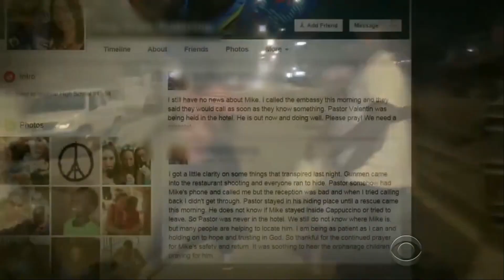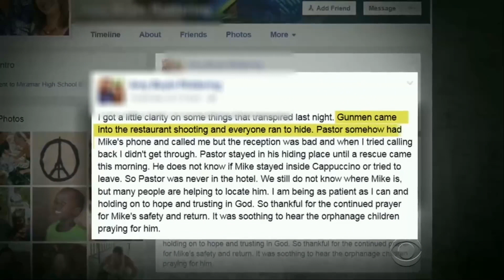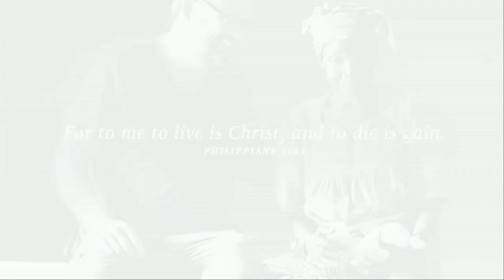How To Live Faith Over Fear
How can you face your fear and win, not allowing fear to rob you of being who God made you to be and making a difference with your one and only life? Discover through Amy's story how to live faith over fear, being who God made you to be!

When your Hope is rooted in Jesus Christ, God is WITH you, He is IN you, and He is FOR you.

How To Live Faith Over Fear | Church of Hope